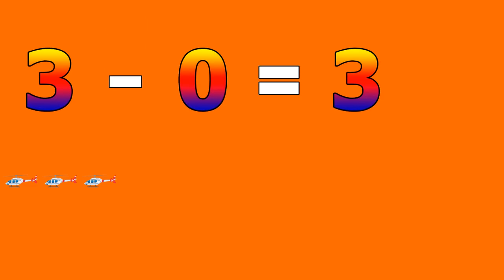Learning to subtract for children